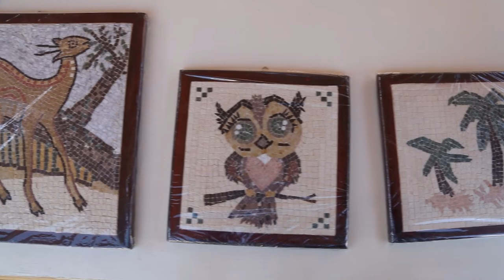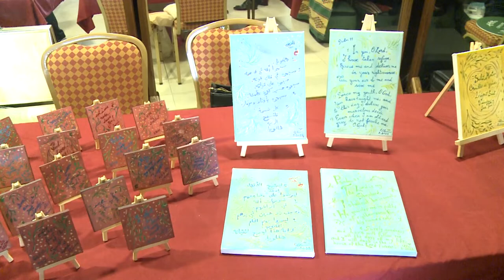Jordan in a Week 6 / 4 / 2022